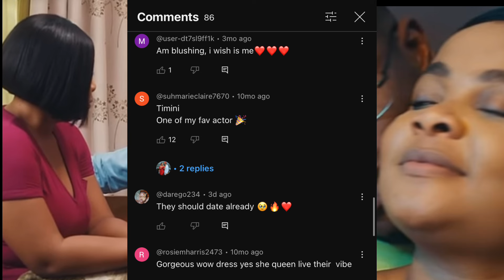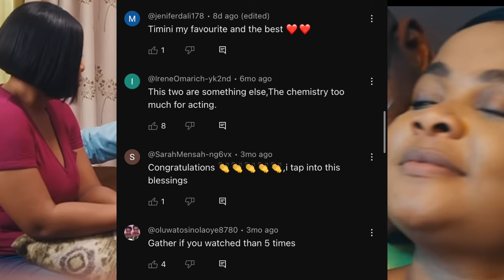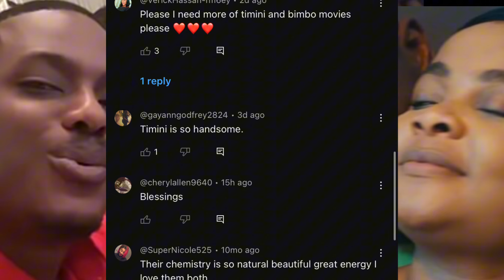Big Congratulations 🎊🍾🎈 to Bimbo Ademoye and Timini Egbuson